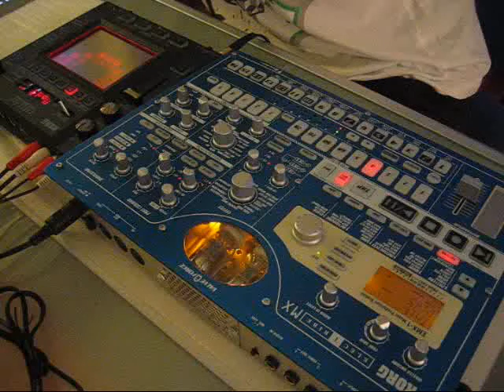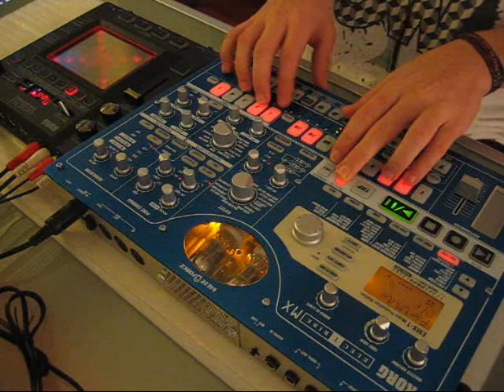EMX-1 + KP3 [#3]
Song i made with my Electribe MX-1 and my Kaoss Pad 3 by Korg.